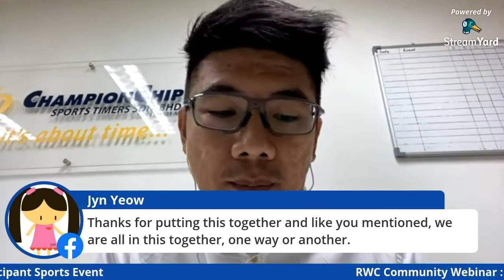RWC Community Webinar : Revitalising Mass Participant Sports In Malaysia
Revitalising Mass Participant Sports In Malaysia
A review of the impact of Covid-19 on sports events

Topics of discussion includes :-

1. How can Mass Participation Sports revitalise itself?
2. What is the economic impact to the thousands of people working in the    sports event industry?
3. What is the indirect business impact of Mass Participation Sports & how the absence of these events have impacted the economy?
4. How has this impacted Sports tourism?

Speakers:-
1. CG Lim
Regional Director
IRONMAN Malaysia

2. Khoo Wei Siang
Technical Operation & New Business Development
ChampionChip Sports Timers Sdn Bhd

Moderator : Richard Wee

Uploaded on 19 April 2021